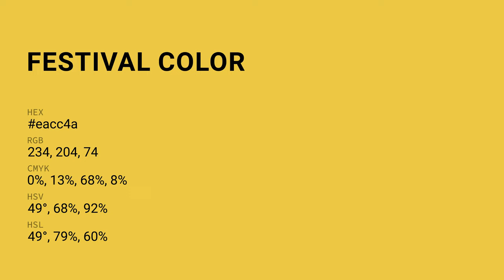Festival color eacc4a hex Cool Yellow color eacc4a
What color is Festival ? eacc4a hex, Cool Yellow color eacc4a

Hex eacc4a Color Code is also known as Festival color

Hex eacc4a Color code in RGB color code model is created after adding 91.76% red color, 80% green color and 29.02% blue color.
Hex eacc4a Color code in CMYK color (process color) code model is generated after subtraction of 0% cyan, 13% magenta, 68% yellow, 08% black.